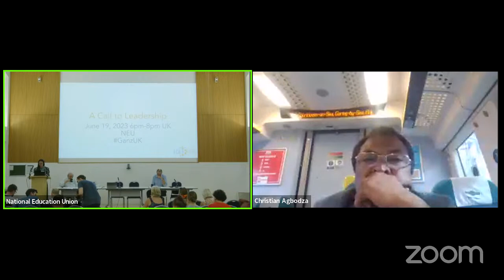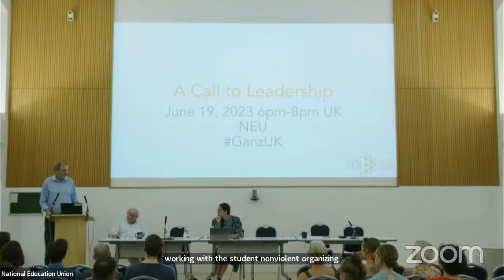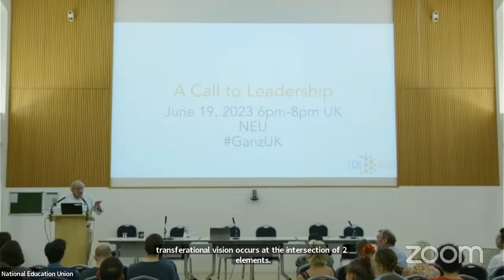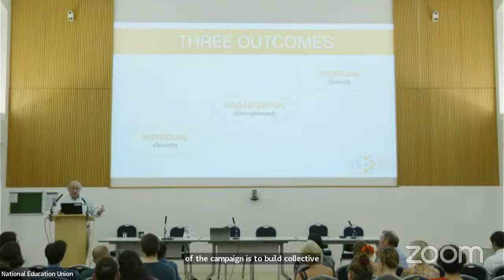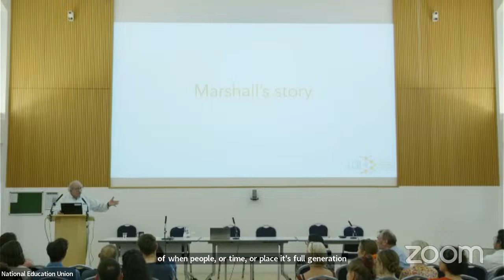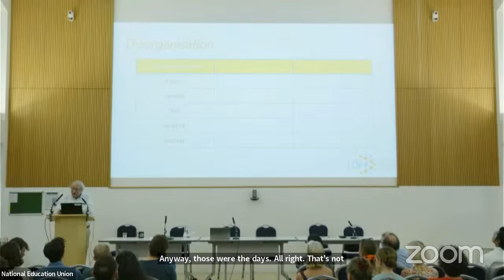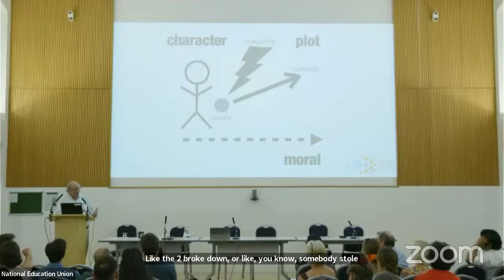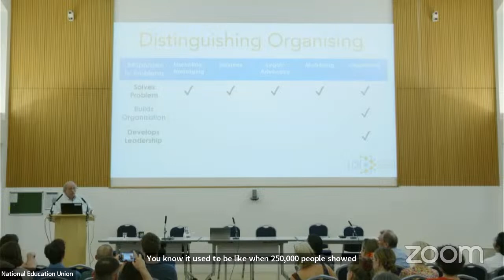NEU LIVE - A call to leadership with Marshall Ganz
Join the NEU for a special event – Marshall Ganz, one of the world’s leading organisers, will be in conversation with Kevin Courtney about the power of organising for social change.